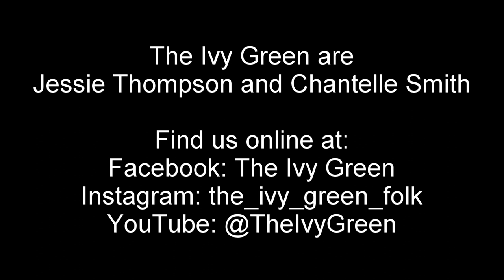The Ivy Green: In The Lowlands of Holland (February)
Our song for February, In The Lowlands of Holland, brings us to Ogbourne St Andrew which is the birthplace of the source singer, David Sawyer.

This is a beautiful song about a woman mourning the death of her love who was pressed into service for the Royal Navy during the Anglo-Dutch Wars of the seventeeth and eighteenth centuries